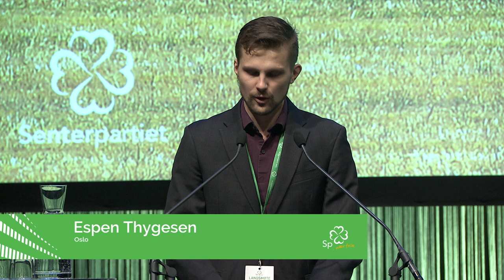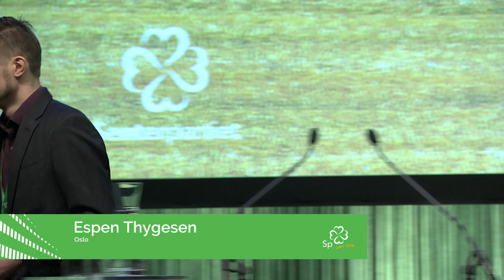Innlegg sak 7 Thygesen